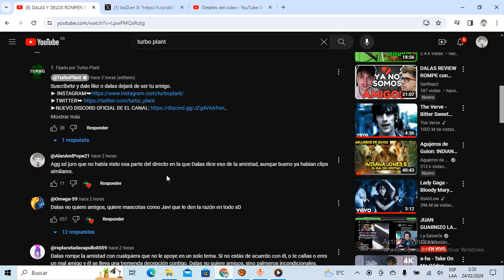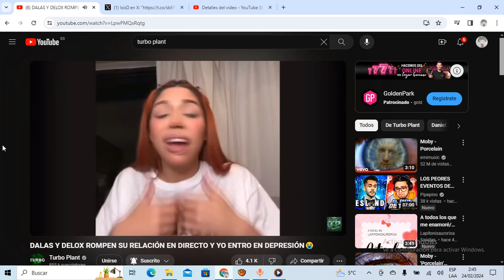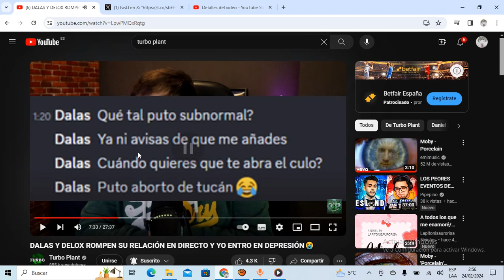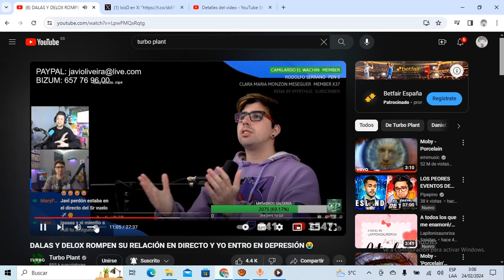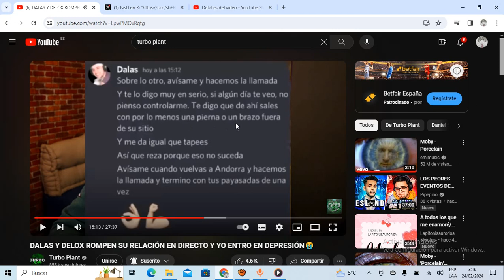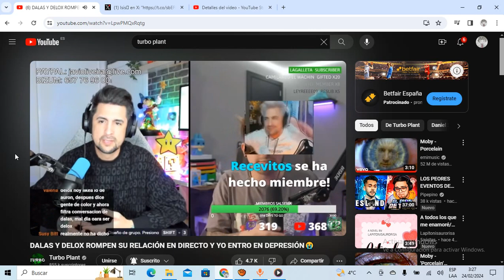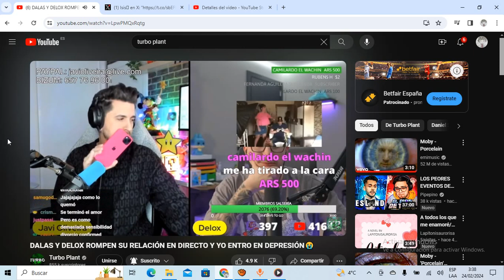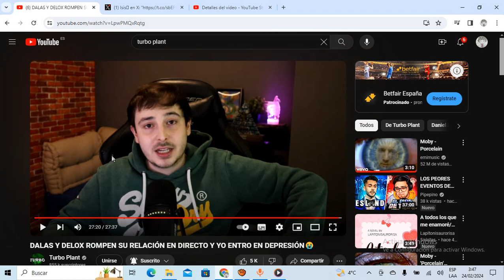TURBO PLANT EXPONE LAS HIPOCRESIAS de la AMISTAD de DALAS y DELOX!